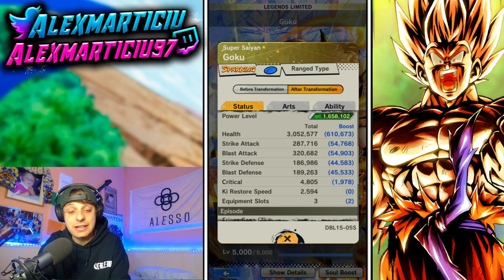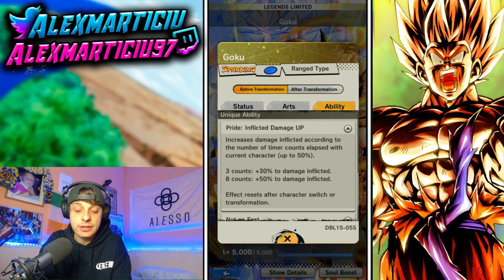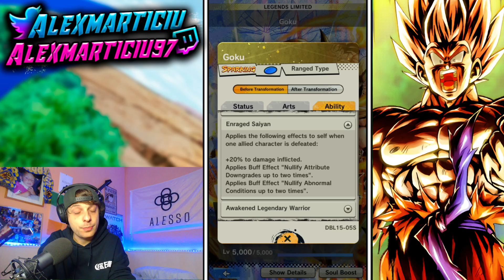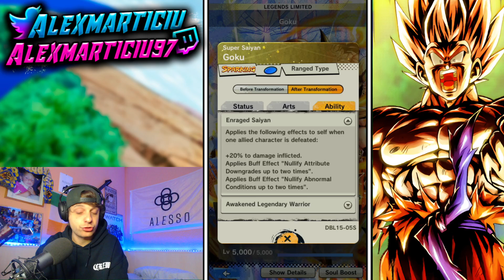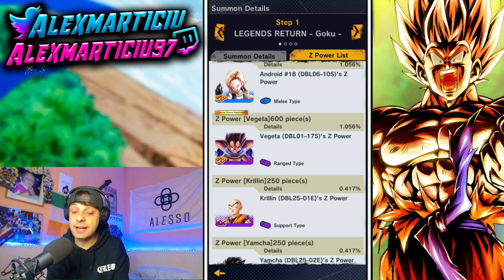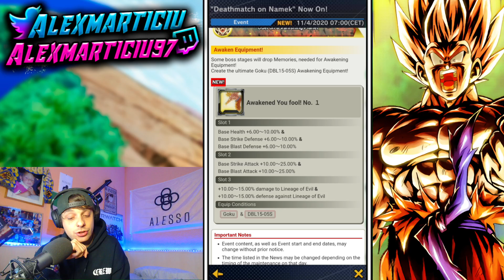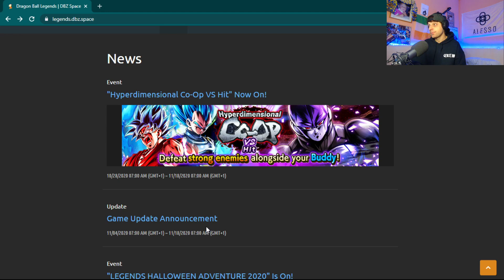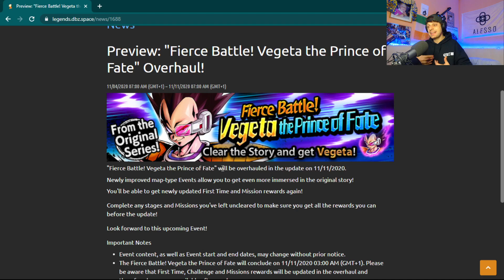👑¡VUELVE EL REY! GOKU ANGRY ZENKAI HA LLEGADO DRAGON BALL LEGENDS